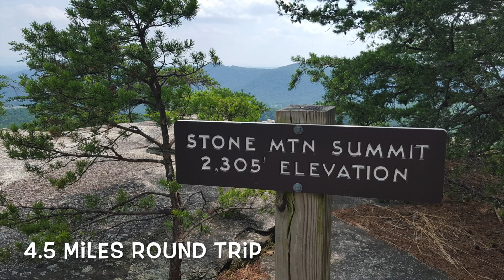Stone mountain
Stone Mountain Loop Hike outside Roaring Gap North Carolina.